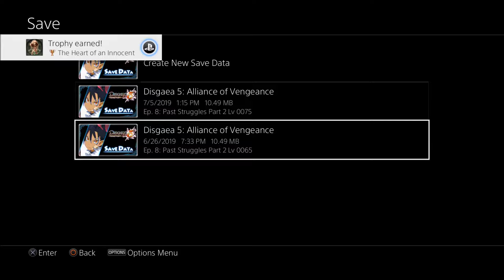Disgaea 5 Complete Part 37 - Combo Skill!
Welcome to the world of Disgaea 5 where Overlords are once again battling for supremacy of the Netherworlds! I hope you all enjoy this madness! For ease of recording, we've switched from the Steam version of Disgaea 5 Complete to the PS4 version of Disgaea 5: Alliance Of Vengeance! Just wanted to make that clear!

Other Links!